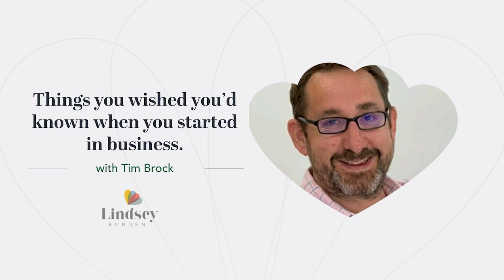Things you wished you’d known when you started in business!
What do you wish you'd known at the beginning of your business journey? What would have made your journey easier? What difference would it have made if you had found your people sooner?

Tim Brock is a Membership Advisor who works alongside the Federation of Small Businesses (FSB), an organisation that aims to help small businesses achieve their ambitions.

Tim is a farmer’s son. While he cut his teeth in farming, he went on to skirt around the industry and has been supporting business owners in the farming and non-farming sectors for over twenty-five years.

We start with the importance of asking for help, and Tim uses the phrase ‘discover support’.

We covered and talked about:

1. Discover and find the support you need – ask for help.
2. Find people in the same and bigger boats.
3. Build a firm foundation for growth.
4. Don’t be scared of the competition.

We also talked about the ONLE Network, where Tim and I met, and how networking is one of the most incredible ways of discovering support and finding your people. You can find out more about the ONLE Network

About the Federation of Small Business (FSB):
As experts in business, they offer their members a wide range of vital business services, including unlimited phone advice (Legal/GDPR/HR/Health and Safety), over 1000 legal and template documents, financial expertise, support, protection and a powerful voice in government. Other services include business insurance support (Tax Investigation Protection/HR Tribunal Protection/Jury Service/Property disputes), free banking, business funding and over 700 CPD online training courses.

Being a business owner can be a lonely journey, whether you are a start-up, fledgling, or have been around the block. There are times when you feel as if you are on a roller-coaster, which can be both exhilarating and scary simultaneously.

This is why I created the Conversations with My Go-to Experts playlist. A way of bringing you a wide range of expertise and knowledge to help you on your journey from business to life, we’ve got you covered.

Hello, my name is Lindsey Burden. business coach, mentor, speaker, podcast host and my favourite cheerleader (without the pom-poms).

I am on a mission to inspire, motivate and guide ambitious female entrepreneurs and business owners to succeed in their own unique and fabulous way. I empower my clients to succeed without sacrificing their evenings and weekends, and I support them in creating a wildly successful business and experiencing a time-rich lifestyle. If you’d like to find out how, please